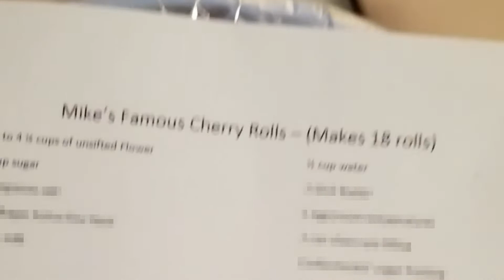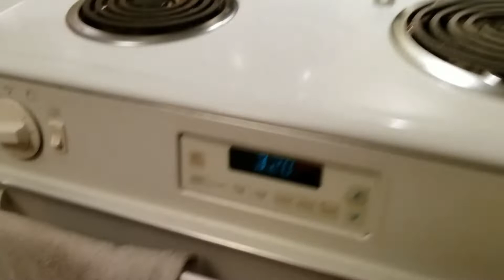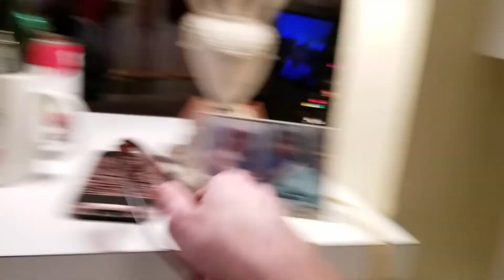VLOGMAS PARTY (ft. Uncle Petey)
MERRY CHRISTMAS, VIEWERS!!!